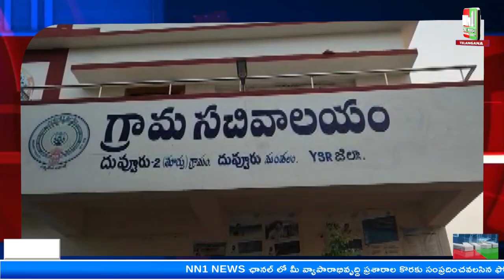దువ్వూరు : YSR ఆసరా 3వ విడత సంబరాలు, పొదుపు సంఘాల మహిళచే ర్యాలీ.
"nn1news live"
"nn1news luve"
"nn1news"
"nn1news live"

NN1 NEWS#
NN1 News#
nn1news live#
nn1news breaking news today#
nn1news Breaking#
nn1news Youtube on live#
nn1news Sucribe#